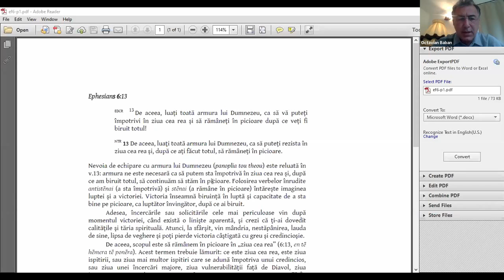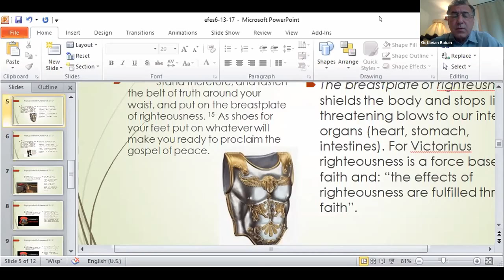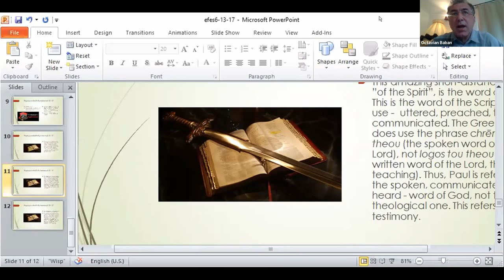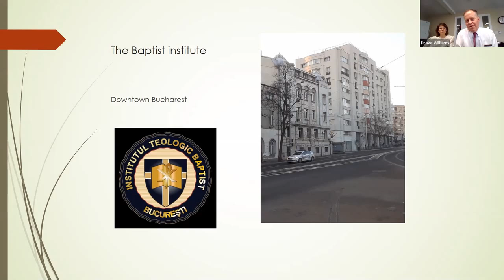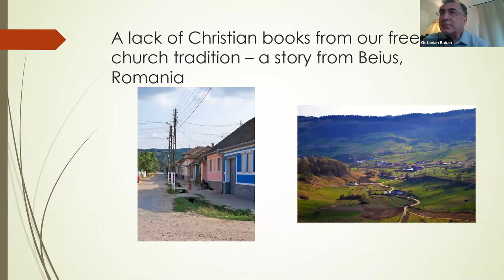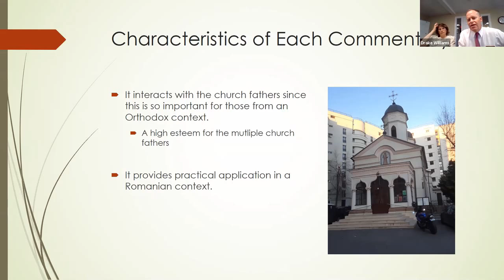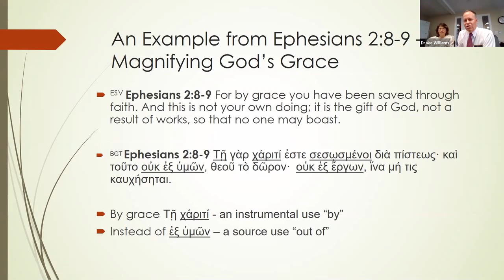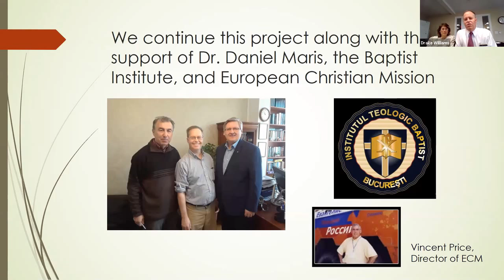Adult Sunday School, Aug. 16, 2020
Dr. Octavian Baban from Bucharest State University and the Baptist Institute in Bucharest, Romania joined us to share about a unique project that he and Dr. Drake Williams are doing. That project is the Romanian commentary project which compares the Greek and Hebrew with Romanian translations the Bible and the Church Fathers. It is a unique outreach to Romania. Some of its fruits will also be a blessing to our congregation and the English speaking world in the coming years.